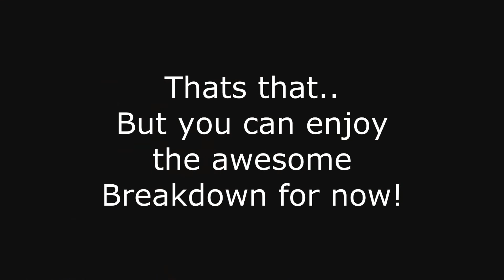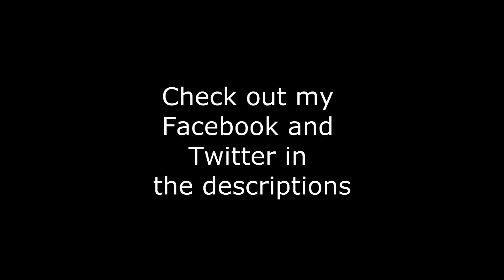SHIRAN - Rehearsal/Teaser Video (Warm Winter Day EP)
Female-fronted Israeli metal project SHIRAN will self-release debut EP Warm Winter Day on November 15.

Created by siren songstress Shiran Avayou and FERIUM guitarist Elram Boxer in 2012, SHIRAN delivers a mixture of hard edged riffs and clean melodic vocals in a Djent metal style that also culls from Jazz and Blues.

With the help of the other FERIUM members, SHIRAN will be hitting the stage to perform these magnificent songs.